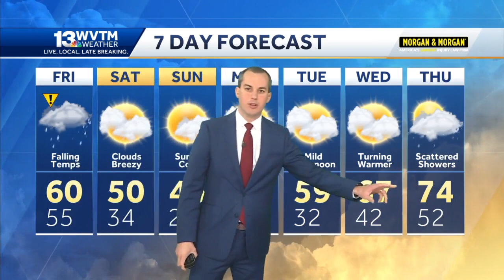Rain followed by cold